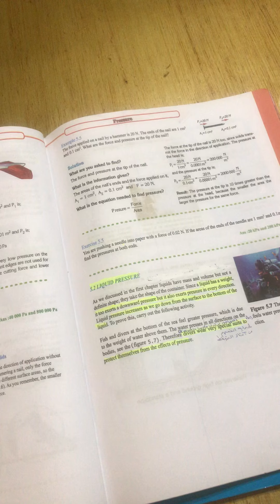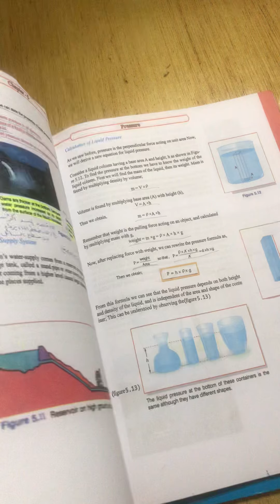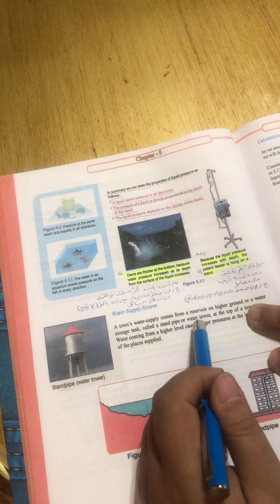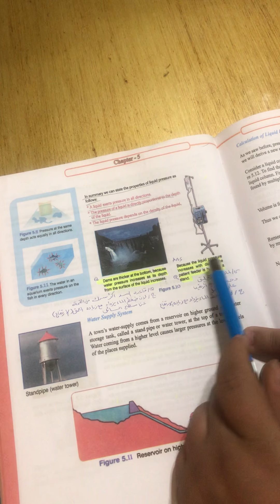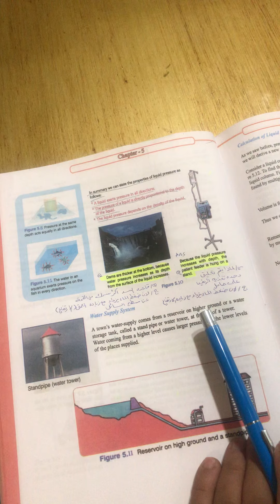محاضرة 7 الفصل الخامس الصف الاول